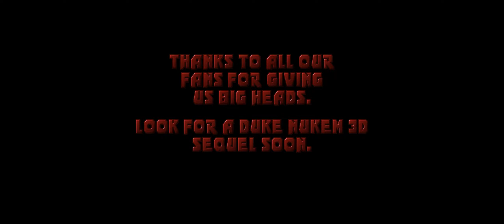Duke Nukem 3D - E4L10: The Queen (BOSS FIGHT) - EDuke32+Polymer+HiRes - UltraWide